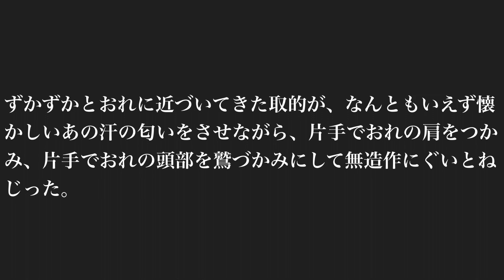【トラウマ文学館〜トラウマになった物語はありますか？〜②」】